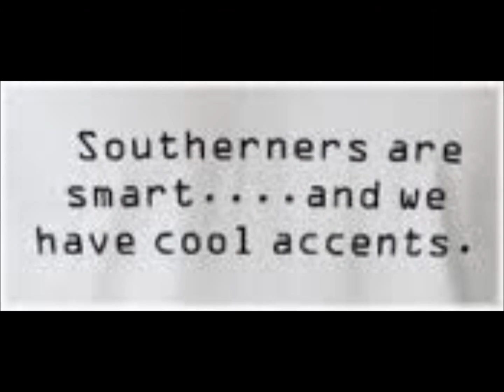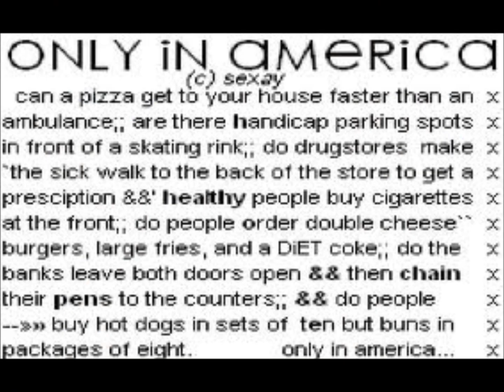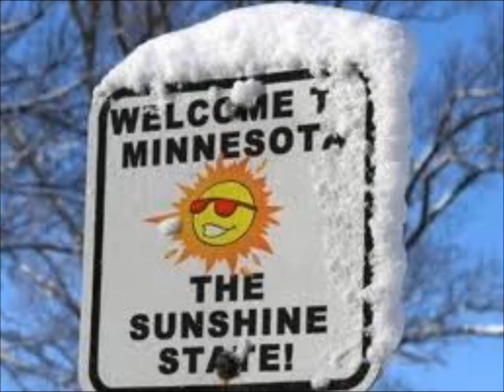North vs South & other stuff.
JUST HAVING A LITTLE FUN.